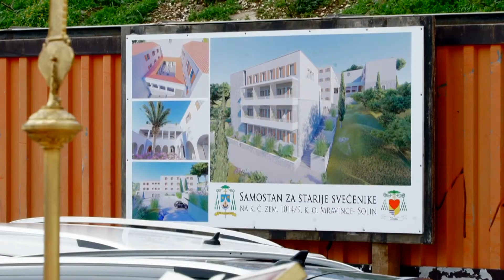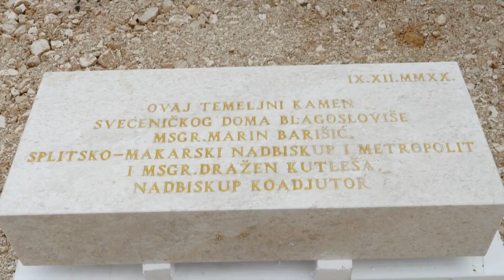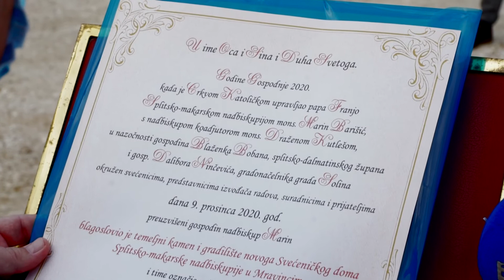Početak gradnje Svećeničkog doma u Mravincima.